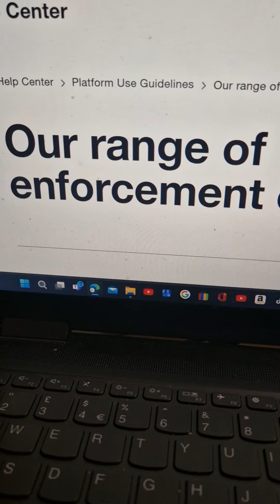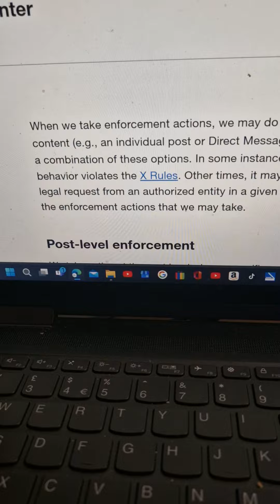So @twitter give platforms to A-Z of @UniversityofEastLondonvideos & @LeyfOrgUk MIC